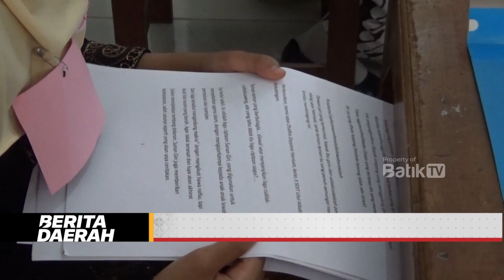BENTUK KARAKTER ANAK, KKG PAI BERSAMA PEMKOT PEKALONGAN GELAR MAPSI 2023